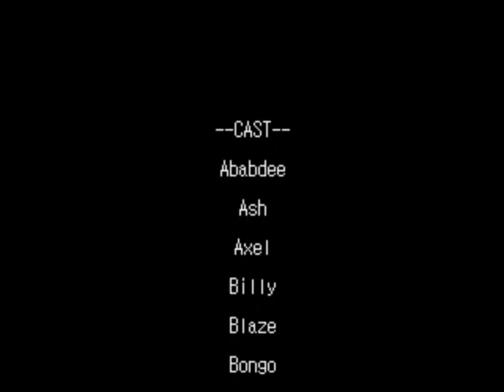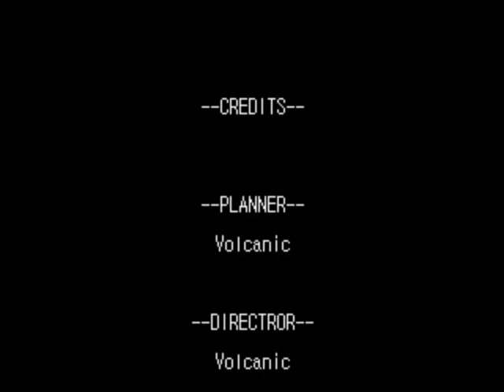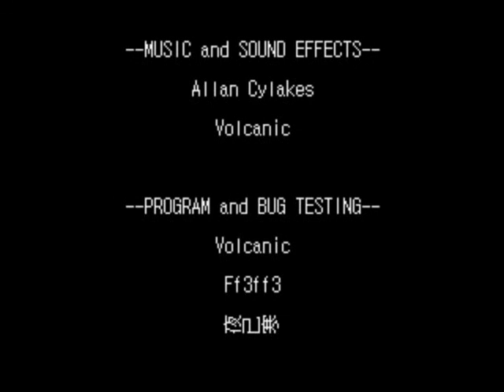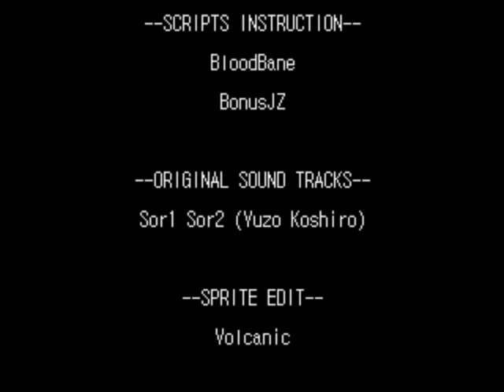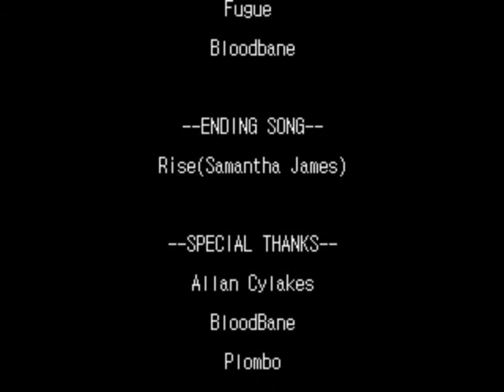Bare Knuckle V openbor